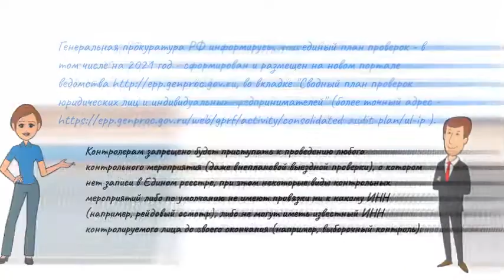Где найти план проверок на 2021 год?